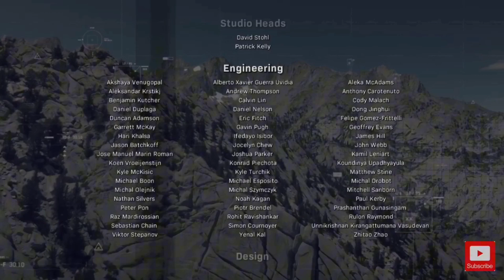Call of Duty Modern Warfare Full Final Episode